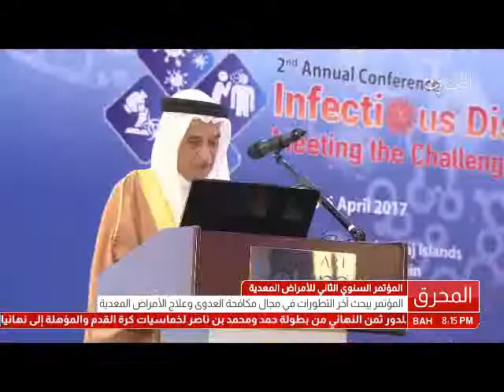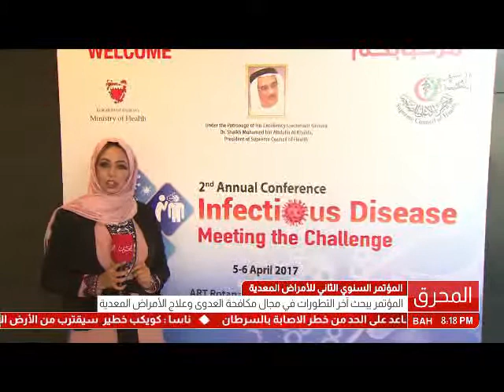البحرين : المؤتمر السنوي الثاني للأمراض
الوصف

المؤتمر السنوي الثاني للأمراض